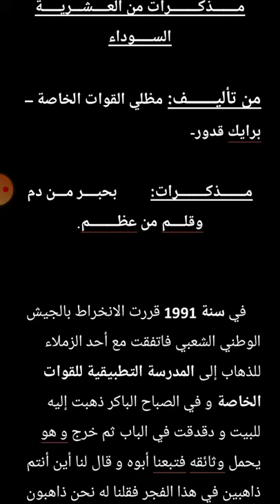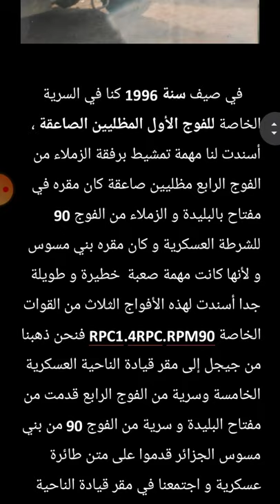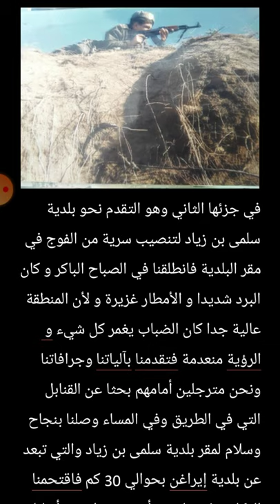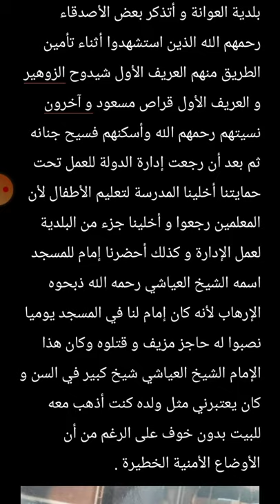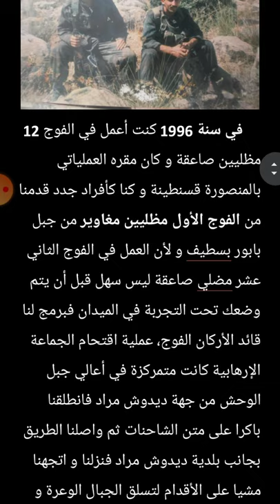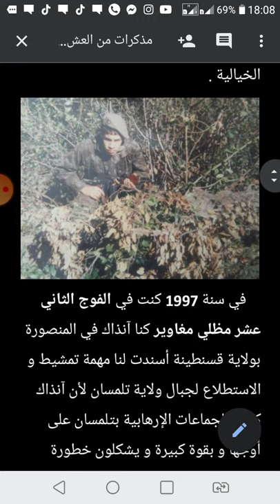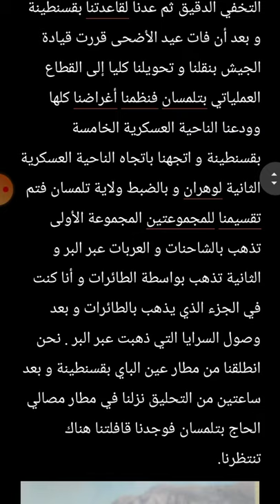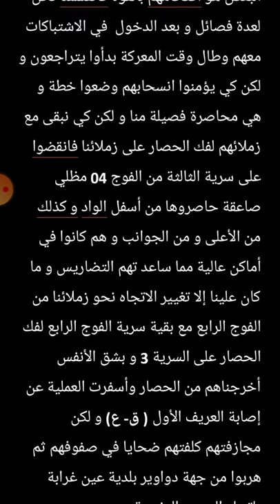قناة برايك الونشريس.نحذر من اي نسخ او تحويل الكااب مسجل لدى وزاره الثقاف الجزائرية.onda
قناة برايك الونشريس...تنشر كتاب حبر من دم وقلم من عظم. يروي قصص العشريه السوداء للجزائر الكتاب مسجل لدى الديوان الوطني للحقوق التأليف والحقوق المجاوره بوزاره الثقافه الجزائرية..نحذر من اي نسخ او نقل...